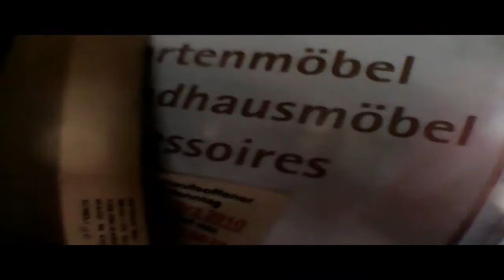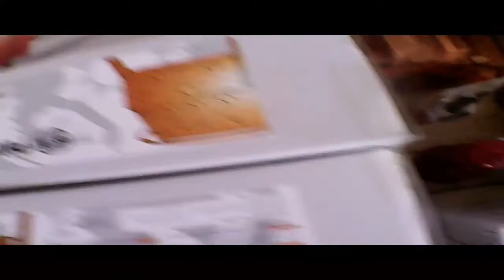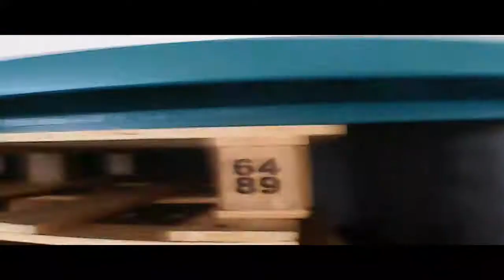Bastis Abenteuer Blog Teil 9